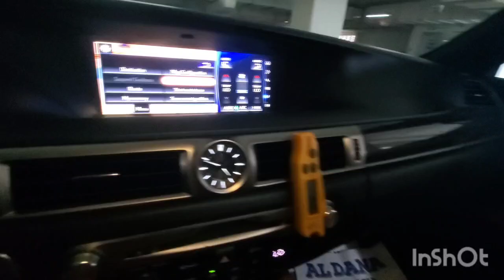Inspected - Lexus GS350 2016 || Autohub